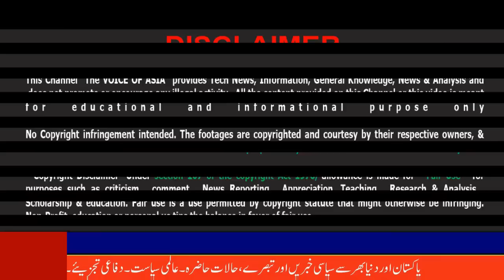Iranian Drone jets and Russia || Iran and Russia Alliance